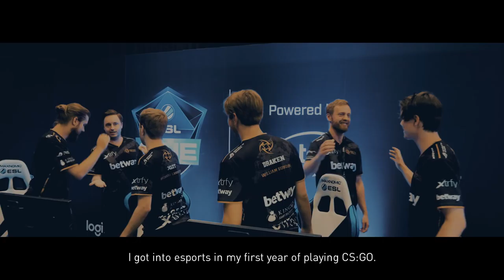REZ: "Qualifying for the Major is my dream"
Hear what Fredrik "REZ" Sterner has to say about his role in the team, the new NiP and the future in this mini documentary.

The player:
Fredrik "REZ" Sterner

Music
Nihoni - Chapter 13
Ooyy - Divergent